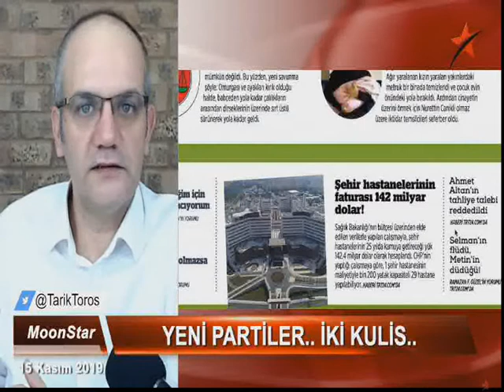Erdogan hastalara müsteri dedi N Demirkiran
şehir Hastanelerinin masrafı  142 milyarı ası nca Tayyip Erdogan hastanelerin müsterisini Arttırmaliyiz dedi. Yani Hastaları müşteri gözü ile görüyor - insanın aklına acaba insanları iyi edeceklerine hasta etmeyemi calışıyorlar geliyor. Sizede öyle gelmiyormu?